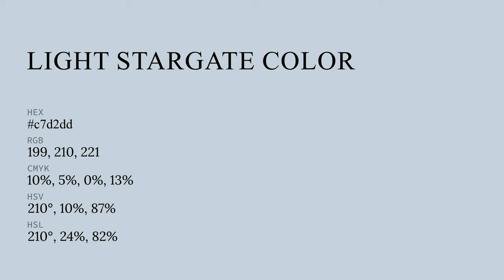Light Stargate color c7d2dd hex color - Blue color - Warm color c7d2dd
What color is Light Stargate ? c7d2dd hex color - Blue color - Warm color c7d2dd

Hex c7d2dd Color Code is also known as Light Stargate color.

Hex c7d2dd Color code in RGB color code model is created after adding 78.04% red color, 82.35% green color and 86.67% blue color.
Hex c7d2dd Color code in CMYK color (process color) code model is generated after subtraction of 9% cyan, 4% magenta, 0% yellow and 13% black.